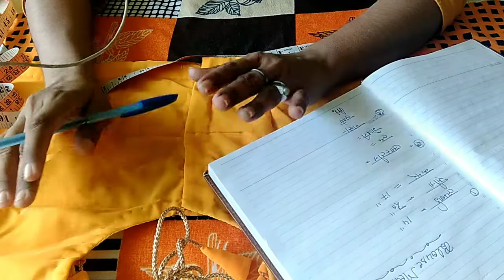Sewing course for beginners /कैसे लेते हैं ब्लाउज की नाप?? /Blouse Measurements